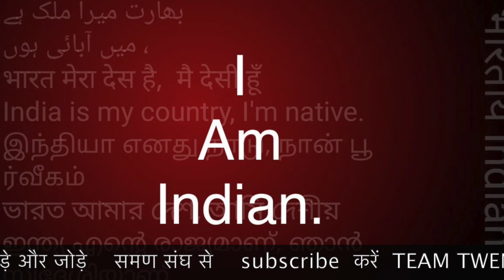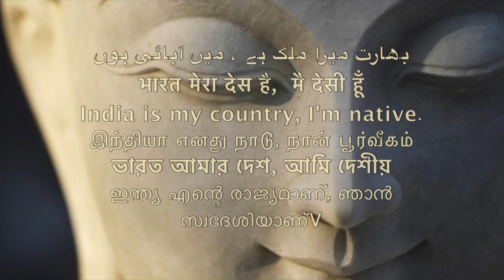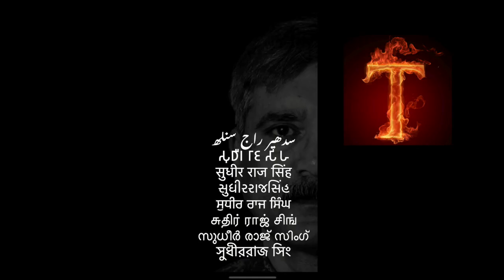मूलनिवासी,बहुजन,दलित नहीं हम समण हैं /Sudhir Raj Singh/SAMAN SANGH